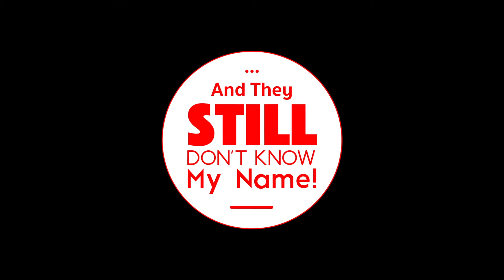BINTOU DEMBÉLÉ dans l'épisode 11 du podcast And They STILL Don't Know My Name !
Ce podcast n'a aucune utilité, si ce n'est mettre des paroles, des parcours, des idées, des personnes...en avant !

Pour l'épisode 1 de la saison 2 soit l'épisode 11 du podcast, la danseuse et chorégraphe française, Bintou Dembélé nous a fait l'honneur de discuter avec nous...

Bintou Dembélé est une danseuse et chorégraphe française reconnue comme l'une des pionnières de la danse hip-hop en France. Après avoir dansé plus de trente ans dans le monde hip-hop, Bintou Dembélé est depuis 2002 directrice artistique de sa propre compagnie de danse, Rualité. Son travail porte notamment sur la mémoire du corps à travers le prisme de l'histoire coloniale et post-coloniale française. (wikipédia)

REMERCIEMENTS :

Hélène Amétis de pour la post production du podcast

Clément Téry de pour les jingles du podcast et le Studio

Yass Kifo de pour le logo du podcast

Gabrielle Mirbeau pour la caméra